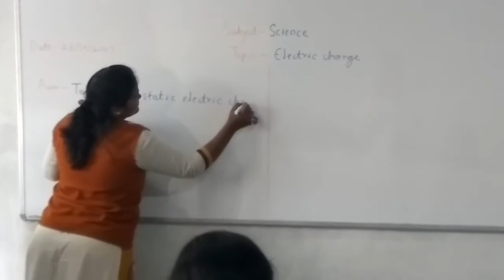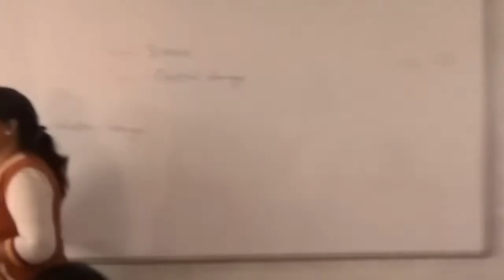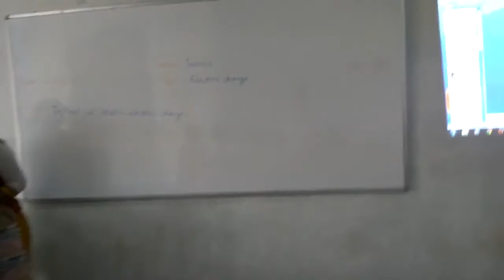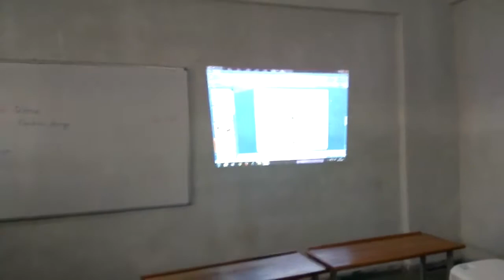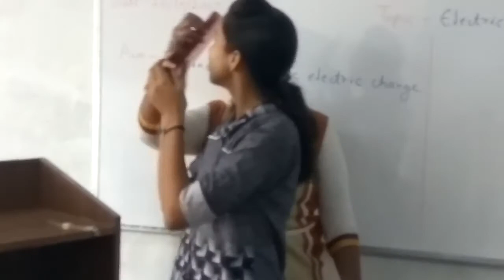Demo on Demonstration Skill | प्रदर्शन कौशल | प्रात्यक्षिक कौशल्य by Prof Pratibha Dabhade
Demonstration skill is one of the microteaching skill used by a teacher. Science subjects can not be taught without this skill.